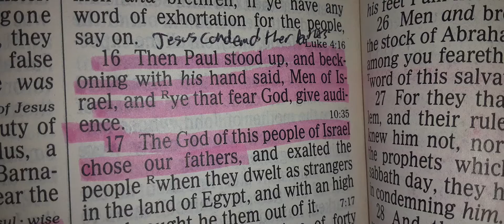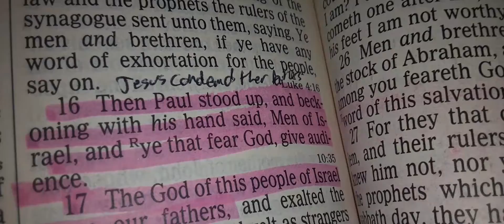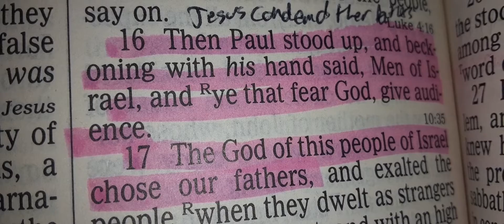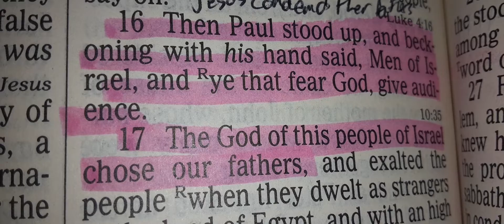Matthew 23:23-36 KJV 1611 Big Print